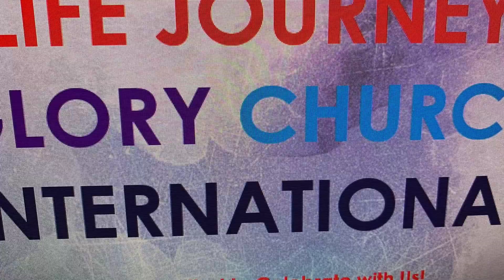The Judgment of God Past and Future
12 And I saw the dead, small and great, stand before God; and the books were opened: and another book was opened, which is the book of life: and the dead were judged out of those things which were written in the books, according to their works.

13 And the sea gave up the dead which were in it; and death and hell delivered up the dead which were in them: and they were judged every man according to their works.

14 And death and hell were cast into the lake of fire. This is the second death.

15 And whosoever was not found written in the book of life was cast into the lake of fire.